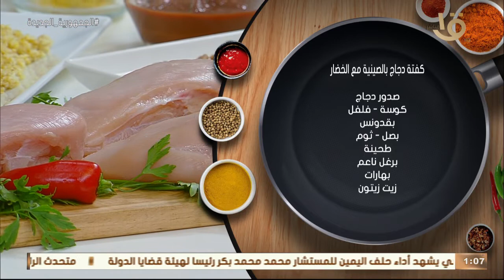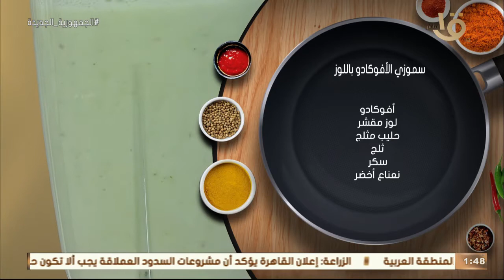طريقة عمل ومقادير "مكرونة بالزبادي والجوز" و"سلطة جزر بزيت السمسم" مع الشيف المغازي حلقة 26-6-2022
أكلة أمي | طريقة عمل ومقادير "مكرونة بالزبادي والجوز" و"سلطة جزر بزيت السمسم" مع الشيف المغازي حلقة كاملة 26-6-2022